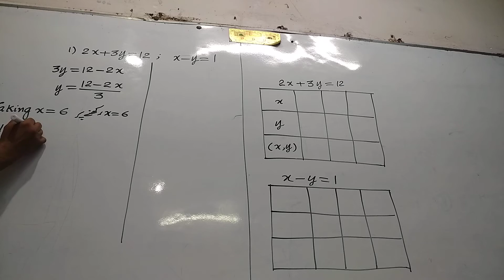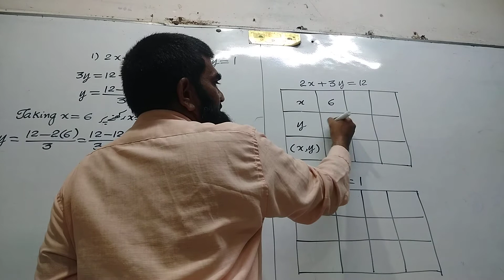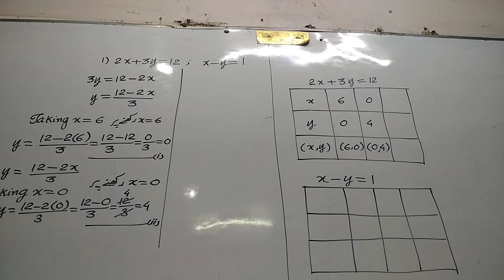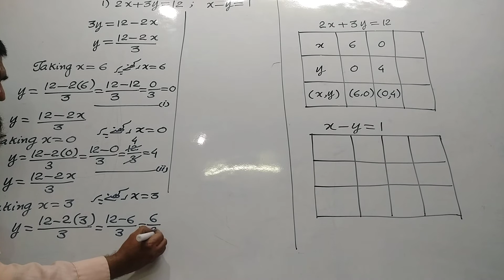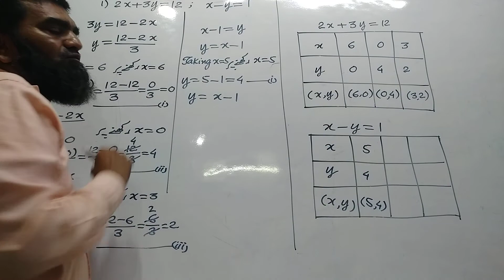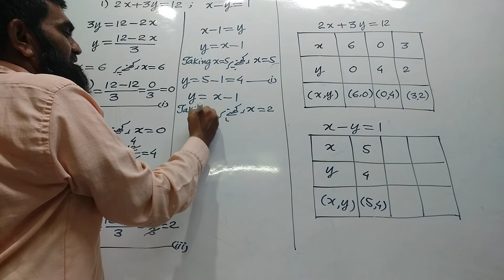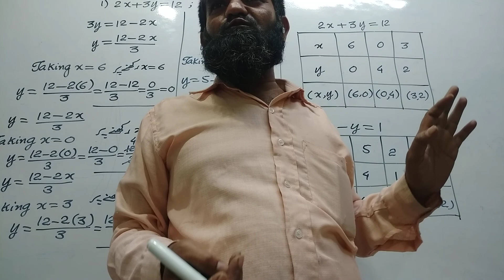ALGEBRA CLASS 10th(1) LINEAR EQUATIONS IN TWO VARIABLES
PROBLEM SET(1)Q.NO.3(1)